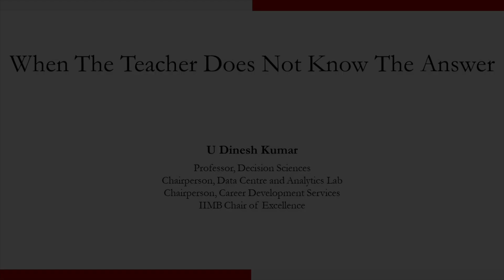When the Teacher Does Not Know the Answer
In this brief video, Prof. U Dinesh Kumar speaks from his experience and tells educators what to do when they do not have the answer to a student’s question.